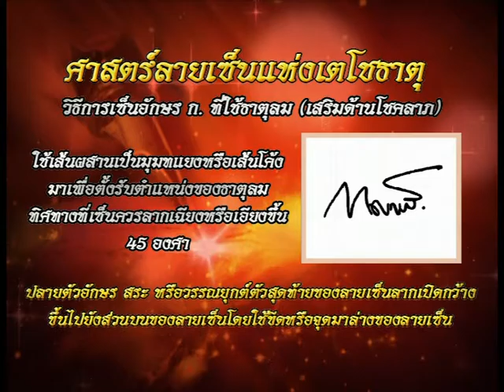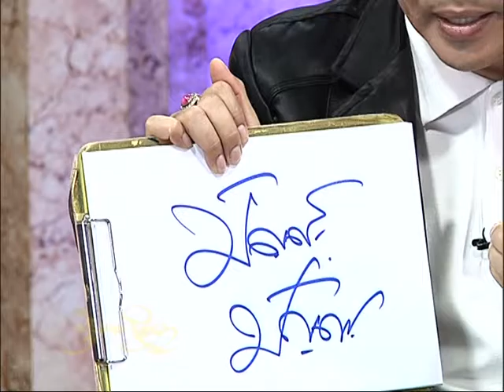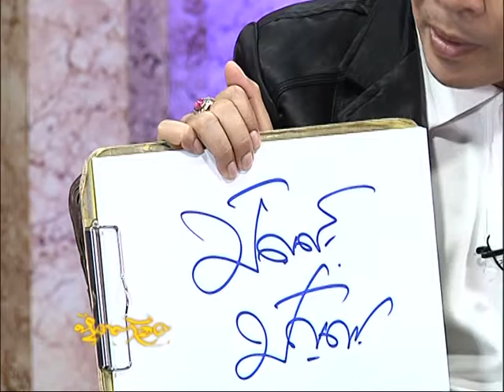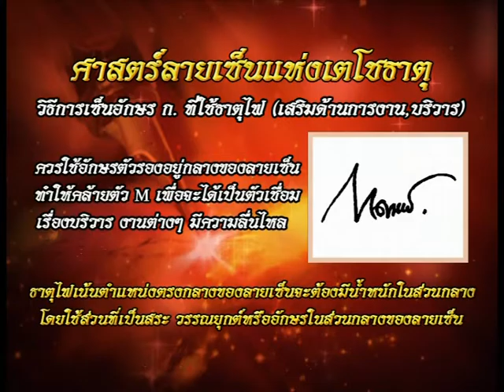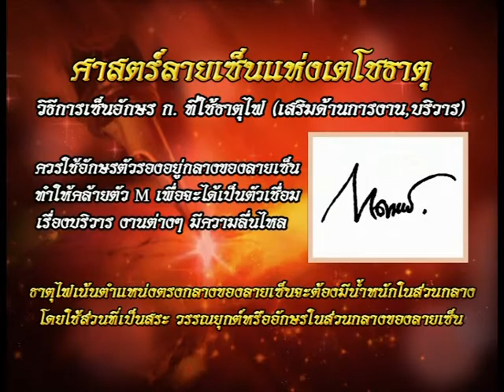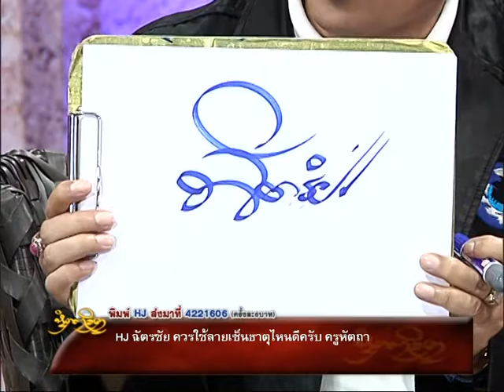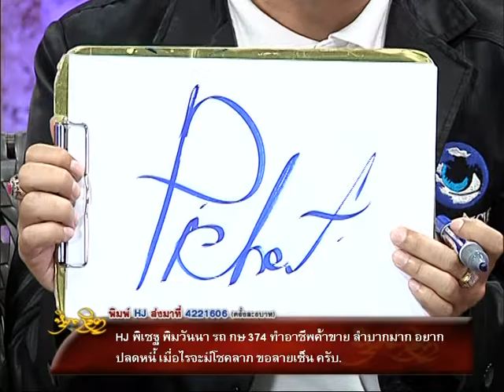รายการหัตถจิต | 08/12/59 | EP 2/4